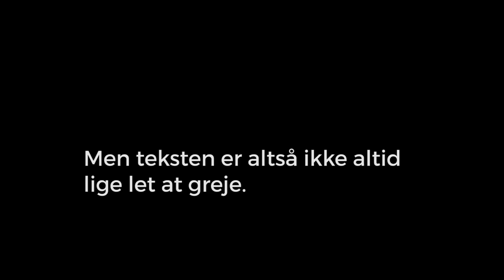Kan kvindelandsholdet tektsten til nationalmelodien?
Vi har spurgt landsholdskvinderne om de overhovedet ved, hvad er det er, de synger, når de skal igennem nationalmelodien.